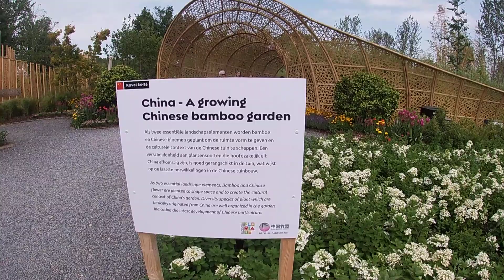Giardino innovativo: bambù garden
@Floriade Expo 2022